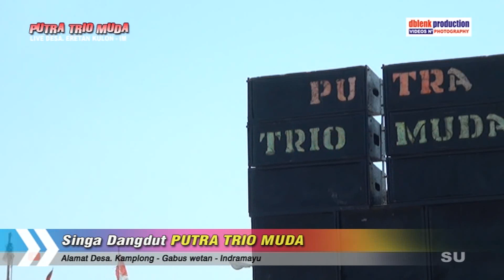KENANGAN | Singa Dangdut PUTRA TRIO MUDA | LIVE ERETAN KULON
Pesta hajatnya Bpk. SUDIRMAN / Ibu. DANGINI
Dalam rangka acara walimatul khitan adinda DARAH MULYA
Rasulan PUTRI WULAN & PUTRA TRISTAN
Diselenggarakan pada Hari selasa 1 Oktober 2019
Bertempat di Desa. Eretan kulon blok. Pangpang satu - Kandanghaur - Indramayu - Jawa Barat
Momen ini di abadikan oleh DBLENK PRODUCTION Alamat : Jl. Raya celeng lohbener blok. Lapangan volly abral - Lohbener - Indramayu - Jawa Barat,, Contact job hubungi Mang Ebeng : 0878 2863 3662

untuk dapatkan video kami

salam Hiburan

Admin Zona Hiburan